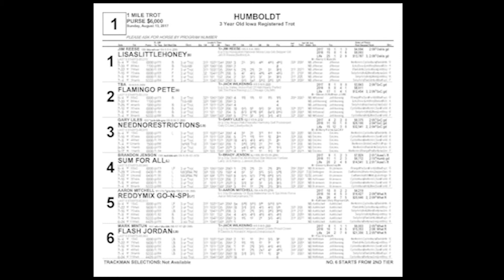Humboldt August 13 2017 Race One